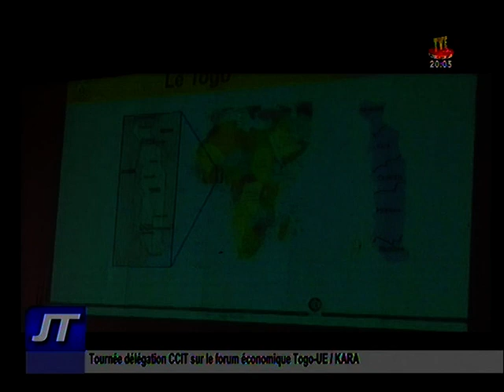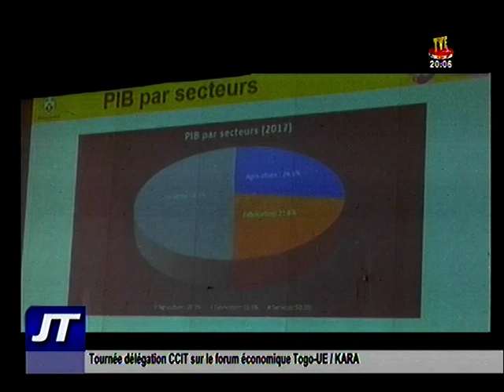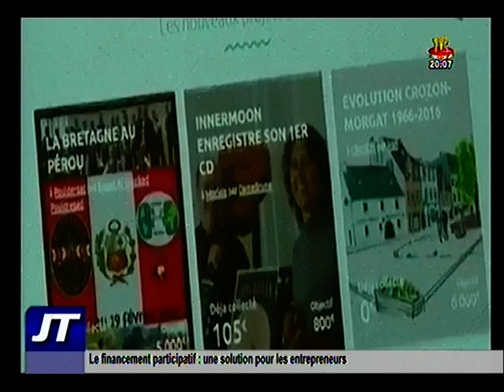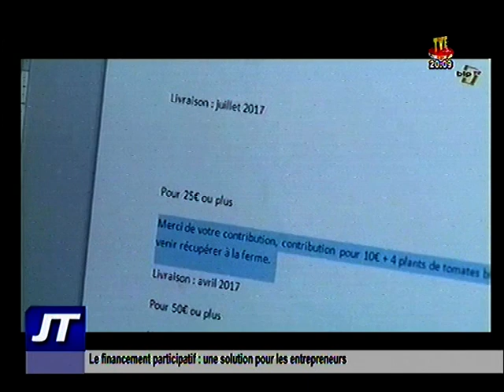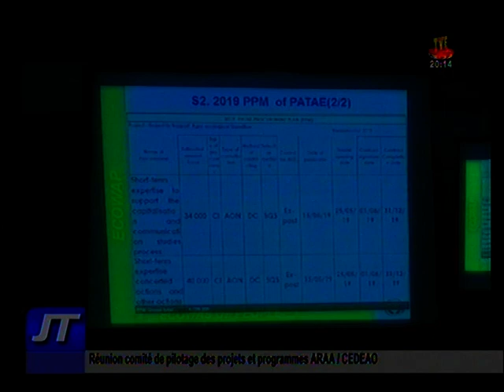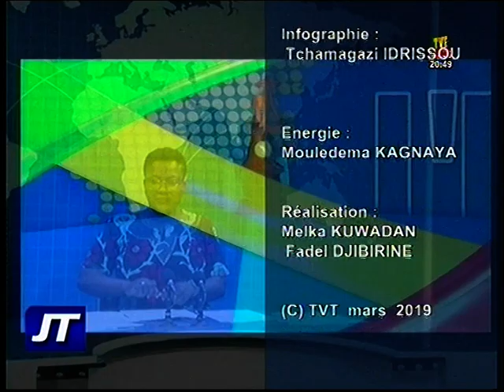TVT / JT 20H DU 25 MARS 19